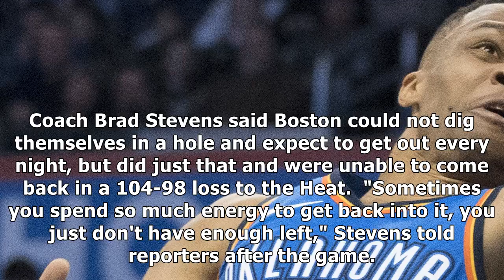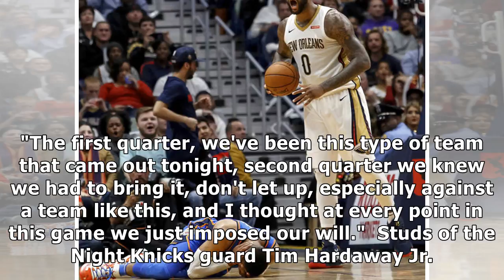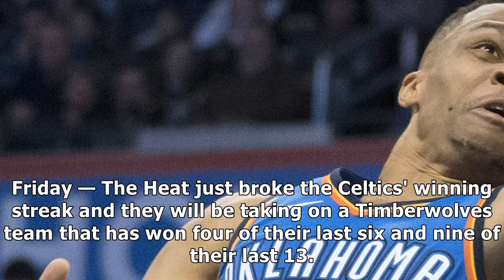Nba wrap: celtics' streak snapped; russell westbrook gets best of kevin durant